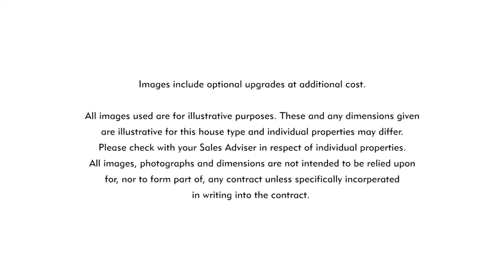The Hazel House Type interior flythrough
This beautifully-designed 2-bedroom home has been perfectly formulated to provide everything the individual or couples need. The open-plan layout combines a stylish kitchen, featuring branded integrated appliances, with a broad living/dining area that enjoys plenty of natural light from side windows as well as the broad French doors opening onto the rear garden, plus a downstairs cloakroom. Upstairs, you'll find a bathroom featuring sleek, contemporary sanitaryware, a good-sized double bedroom to the front of the house and the master bedroom with fitted wardrobe to the rear.